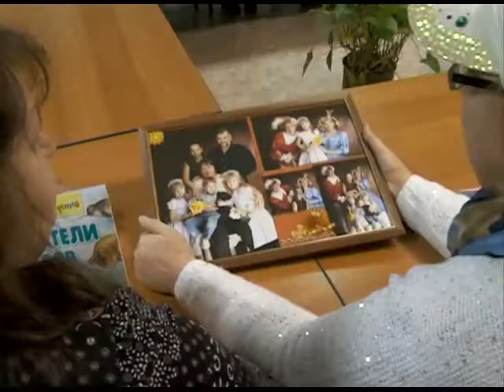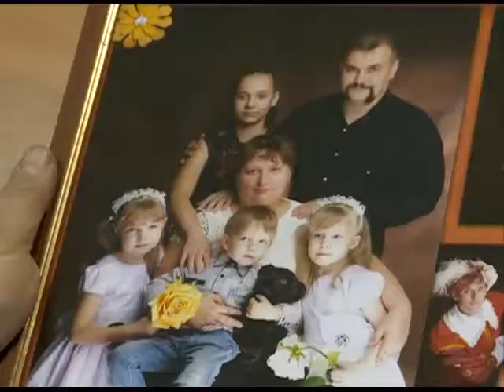Семейные новости: Конкурс фотографий среди приемных семей